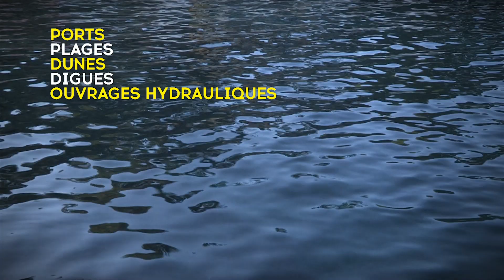Travaux maritimes et fluviaux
Plages, dunes, digues, enrochements... Découvrez les travaux maritimes menés par Colas sur le littoral français. Le Groupe ambitionne de devenir un acteur incontournable sur ce marché en plein essor.

Production : Colas (2018)
Production exécutive : Image'in production
Réalisation : Rémi Duhamel